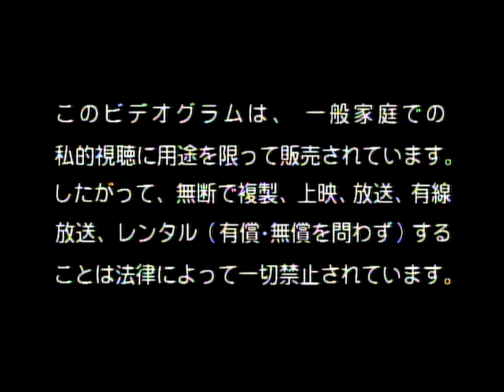Opening to Le Grand Bleu (Japanese LaserDisc, 1997)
LaserDisc release date: September 10, 1997

1. Copyright Warning - 0:05
2. Pioneer LDC - 0:15
3. 20th Century Fox Home Entertainment (1995, Long) - 0:33
4. THX - Broadway - 0:55
5. Beginning of film - 1:10